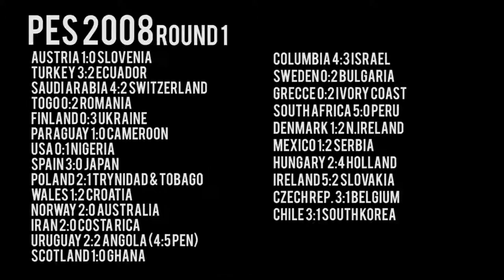Best team in PES 2008? Playing all teams Playstation 3 Gameplay 1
1 Round
50 Teams
7 BEST AUTOQUAL.
Argentina
Italy
France
England
Germany
Brazil
Portugal

58 Play Knockout

Austria 1:0 Slovenia
1:0 Kuljic

Turkey 3:2 Ecuador
1:0 H.Sukur
1:1 C.Benitez
2:1 H.Sukur
3:1 Emre B.
3:2 Tenorio

Saudi Arabia 4:2 Switzerland
1:0 Mak Ahsai
1:1 Degen
2:1 Mak Ahsai
3:1 An Jilan
4:1 Somari
4:2 Streller

Togo 0:2 Romania
0:1 Chivu
0:2 Mutu

Finland 0:3 Ukraine
0:1 Shevchenko
0:2 Shevchenko
0:3 Nesmachnyi

Paraguay 1:0 Cameroon
1:0 Santa Cruz

Tunisia 3:0 Russia
1:0 Nourie
2:0 Dagi Nemetos
3:0 Bay Sargo

USA 0:1 Nigeria
0:1 Martins

Spain 3:0 Japan
1:0 Torres
2:0 Torres
3:0 Villa

Poland 2:1 Trynidad & Tobago
1:0 Thegadeut OG
1:1 Rondeau
2:1 Zurawski

Wales 1:2 Croatia
1:0 Gils (Giggs)
1:1 Petric
1:2 Krajncar

Norway 2:0 Australia
1:0 Carew PEN
2:0 Carew

Iran 2:0 Costa Rica
1:0 Hatenheis
2:0 Negodazen

Uruguay 2:2 Angola (4:5 pen)
0:1 Faraio
1:1 Forlan
1:2 Godin
2:2 Forlan

Scotland 1:0 Ghana
1:0 Miller

Columbia 4:3 Israel
0:1 Benayoun
1:1 Rodallega
1:2 Benayoun
2:2 Viafara
3:2 Marin
3:3 Katan
4:3 Marin

Sweden 0:2 Bulgaria
0:1 March Pelokov
0:2 Yosla

Grecce 0:2 Ivory Coast
0:1 Drogba PEN
0:2 Dindane

South Africa 5:0 Peru
1:0 Zuma
2:0 Van Heerden
3:0 McCarthy
4:0 Carnell
5:0 McCarthy

Denmark 1:2 N.Ireland
0:1 Lylety
0:2 Lylety
1:2 Tomasson

Mexico 1:2 Serbia
0:1 Trugovic
1:1 Borgetti
1:2 Pabelic

Hungary 2:4 Holland
0:1 Sneijder
1:1 Torghelle
1:2 Robben
2:2 Torghelle
2:3 Robben
2:4 Robben

Ireland 5:2 Slovakia
1:0 Robbie Keane
2:0 Robbie Keane
2:1 Mucal
2:2 Karman
3:2 Robbie Keane
4:2 Doyle
5:2 Robbie Keane

Czech Rep. 3:1 Belgium
1:0 Baros
1:1 Englebert
2:1 Baros
3:1 Baros

Chile 3:1 South Korea
1:0 M. Fernandez
2:0 Humberto Suazo
2:1 Lee Chun Soo
3:1 Navia